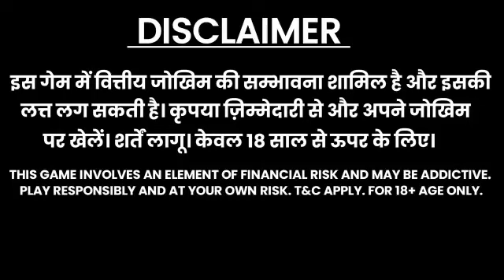Teen Patti Rummy App Se Paise Kaise Kamaye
Keywords-:
teen patti rummy se paise kaise kamaye
teen patti rummy se paise kaise kamaye real or fake
teen patti rummy se paise kaise kamaye 2023
teen patti rummy par paise kaise kamaye
teen patti rummy se paise kaise withdraw kare
how to earn money from teen patti rummy
how to earn money from teen patti rummy app
how to get money from teen patti rummy app
earn money from teen patti rummy app
teen patti rummy app kaisr use kare
teen patti rummy real or fake
teen patti rummy app kya hai
teen patti rummy kaise khele